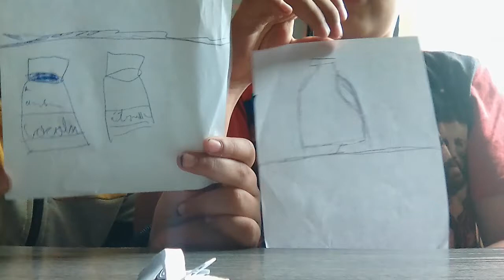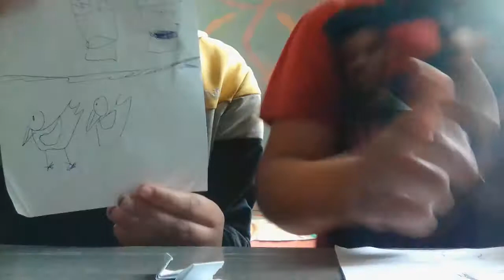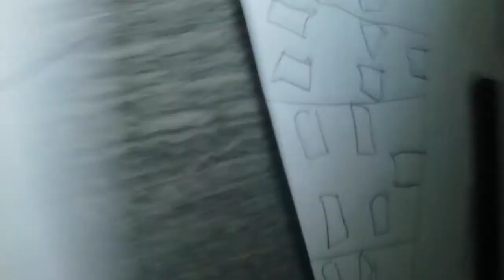1 perces kihívás ✔️✔️❎❎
like feliratkozás✔️✔️